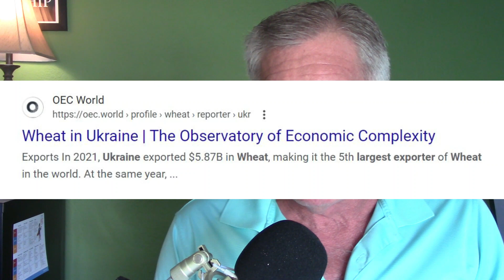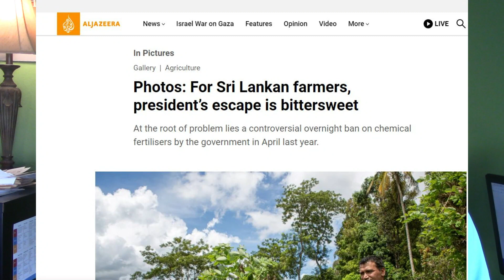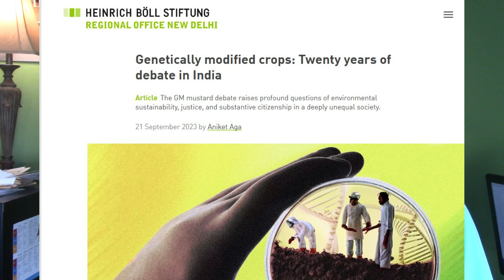Get a rancher...now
Not to be alarmist, but things look bad for the world's food supply.  Here are three dangerous news items and what you can do about it.